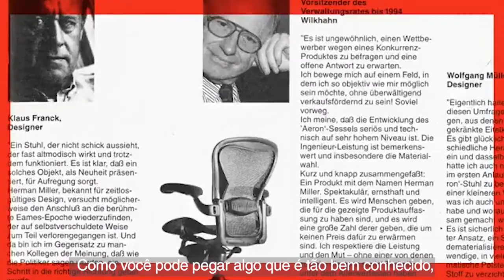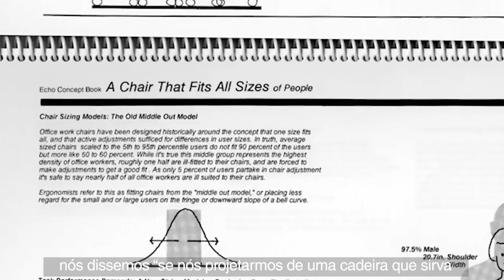Don Chadwick e a nova cadeira Aeron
Pioneira ao se adequar a 97% dos biotipos, a Aeron é um marco na revolução do design e da ergonomia no trabalho. Criada para atender à saúde, alta performance e inclusão com responsabilidade ambiental, através de um design nunca visto antes. E, para apresentar as melhorias feitas na versão remasterizada de 2016, ninguém mais indicado que seu co-criador, Don Chadwick. Assista ao vídeo e conheça um pouco mais da história deste ícone da Herman Miller.